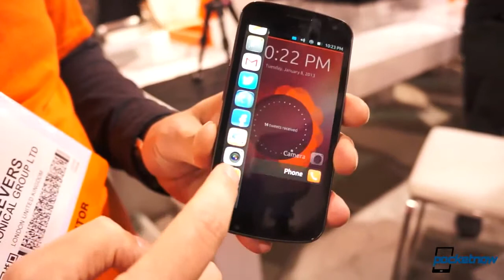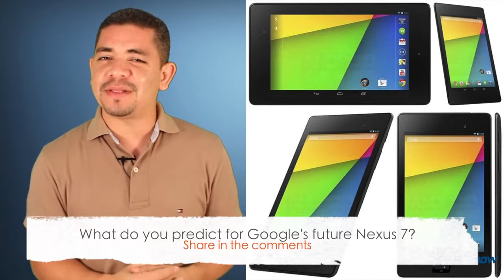Nexus 7 renders, Ubuntu Android smartphone, Nokia Lumia 625 leaks & more Pocketnow Daily